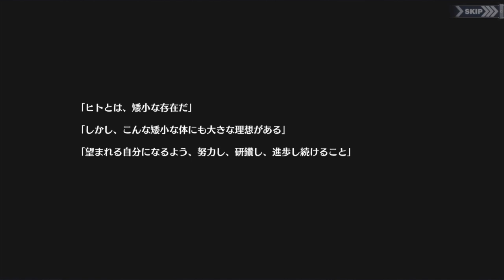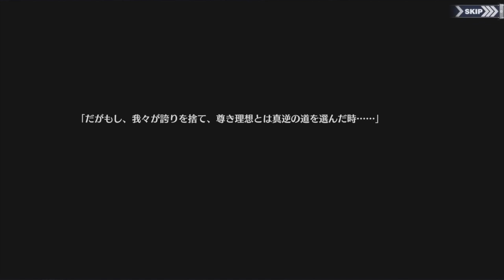【Azur Lane JP】Fallen Wings - B3: A short sneak peak of Enterprise Alter Gameplay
Fallen Wings - B3: A short sneak peak of Enterprise Alter Gameplay! After clearing B3 for the first time, there will be an Event Story battle where Enterprise Alter joins the battle! (She's not available in the game, yet)

►My Anime Merch!

Hey there - I'm BigBoss! :) I make daily/weekly gaming videos and have fun doing it. :D

- BigBoss